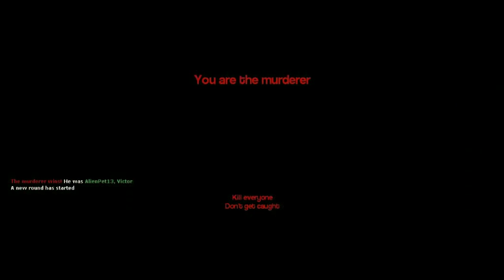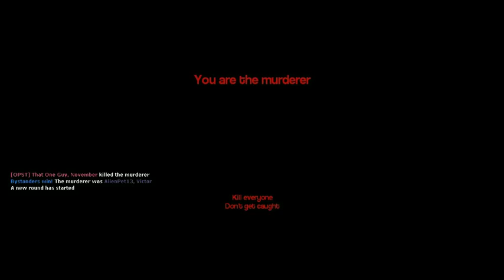Gmod Murder #2 w/TheMKninja, AlienPet13 and WhiteChedder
We're back, with more murder! And sound effects! Yay!